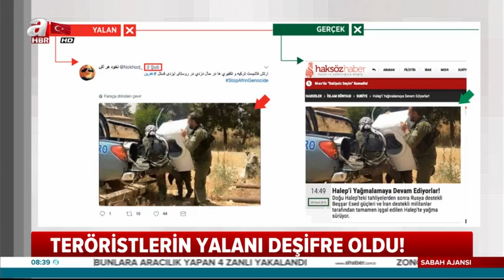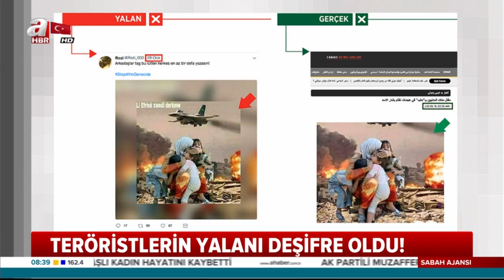İŞTE AFRİNDEKİ SİVİL GÖRÜNÜMLÜ TERÖRİSTLER | 19.GÜN